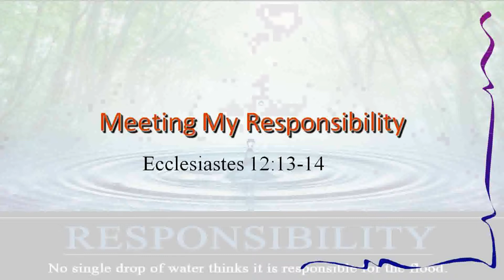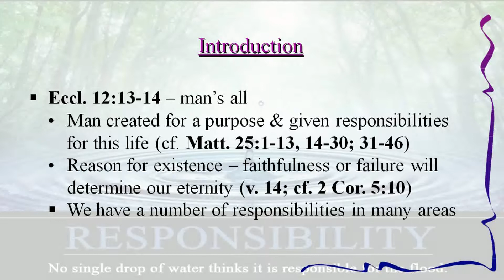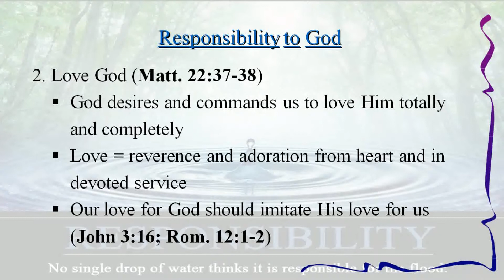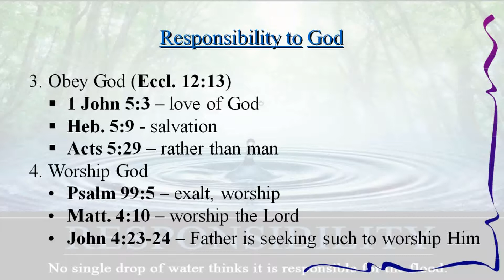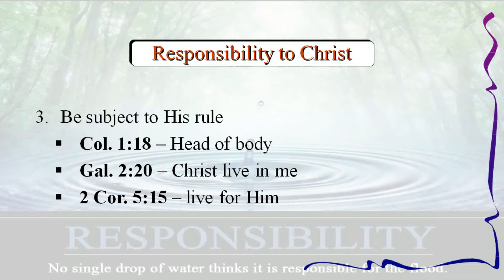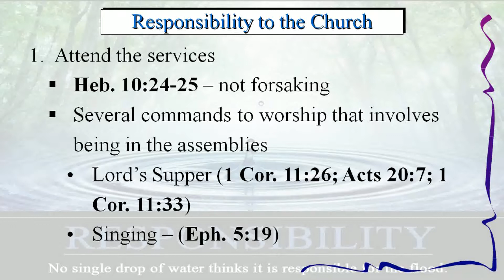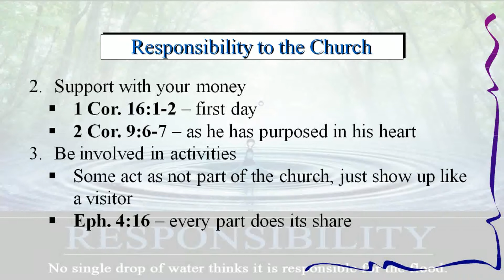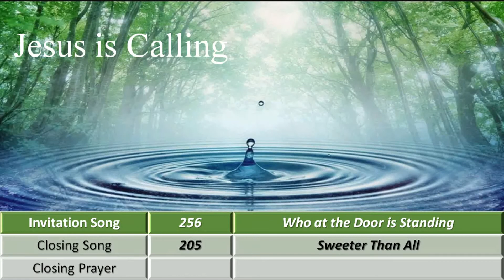"Meeting My Responsibility" Gary Murphy